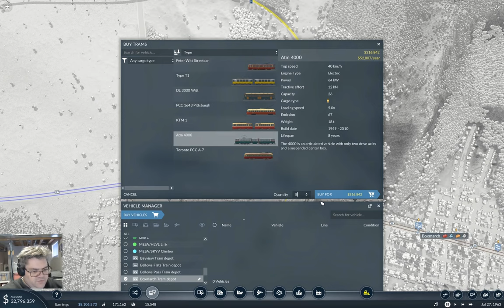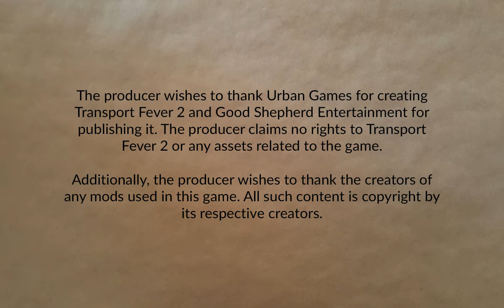Local Transport in Boxmarch | Flattop County 17 | Transport Fever 2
Time to connect up some local transport around the Boxmarch area. Seems like getting people to the train station ought to help train traffic.